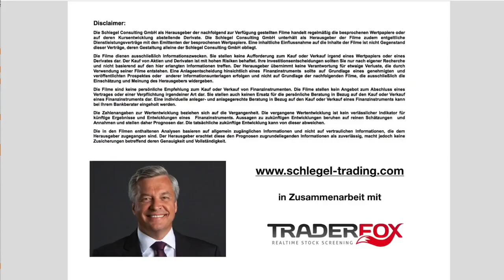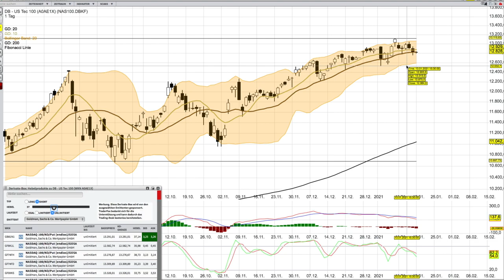NASDAQ Analyse ab dem 19 Januar